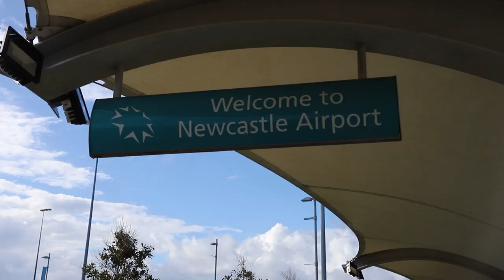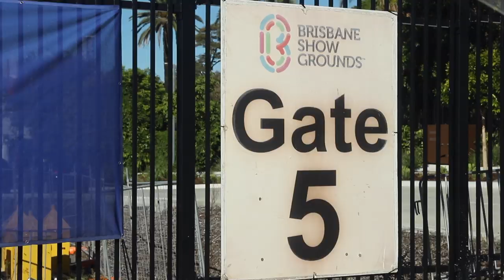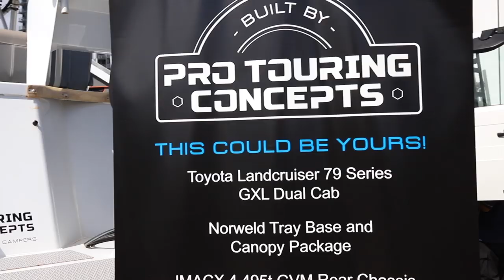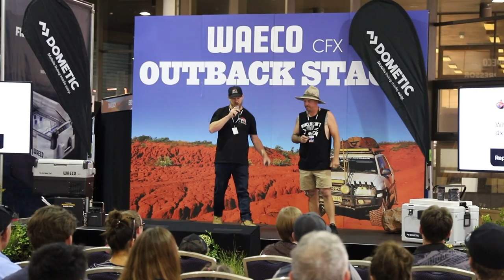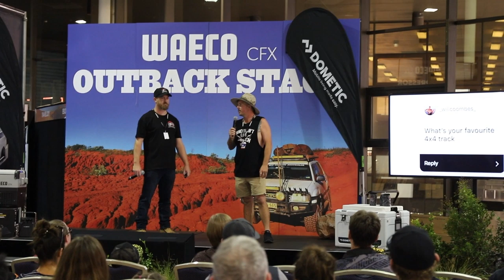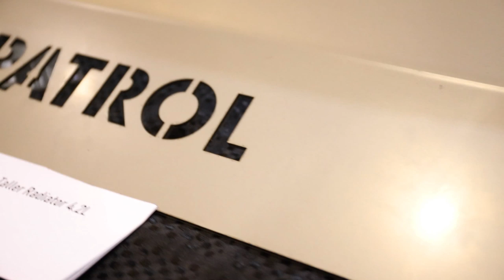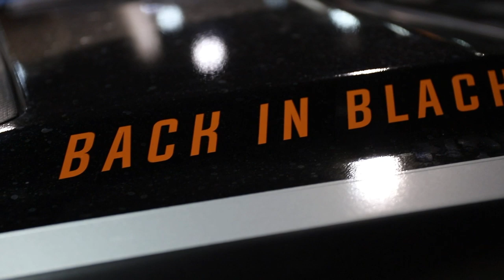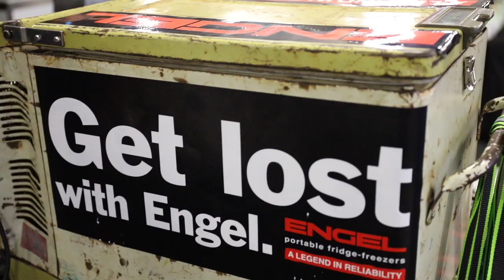Barney made me get on stage at the 4X4 show Brisbane ** VLOG 15**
Gday legends!! in this episode I fly up to Brisbane for the weekend to attend the National 4x4 show. thing up there got a little bit interesting with barney from Legendex asking me to come on stage with him. and what a experience that was!!